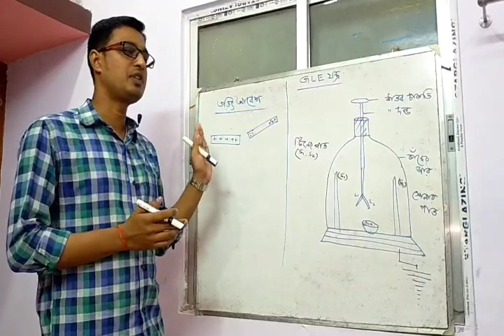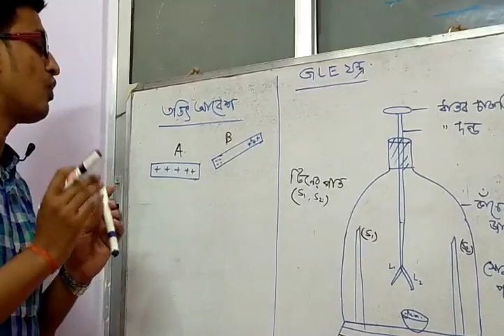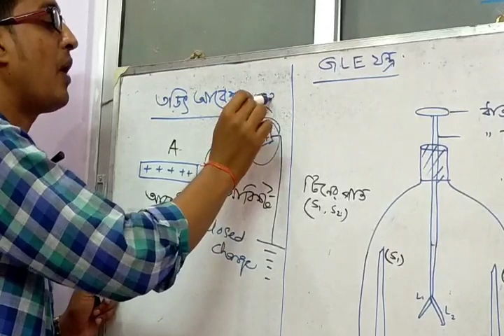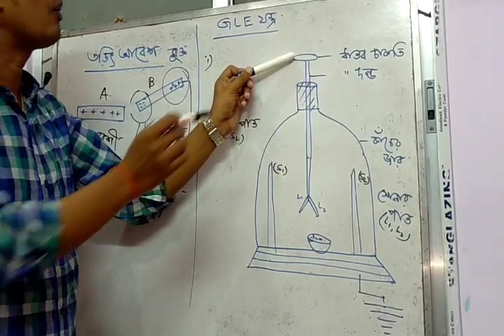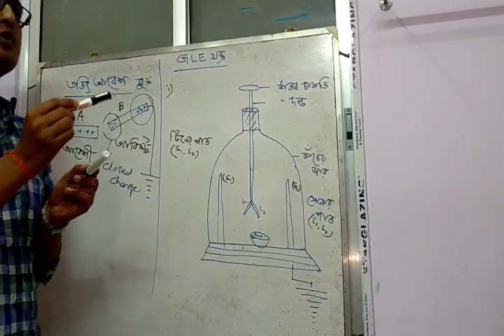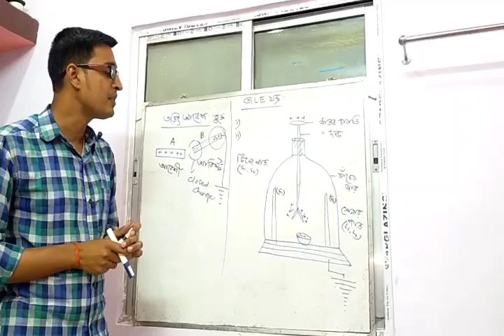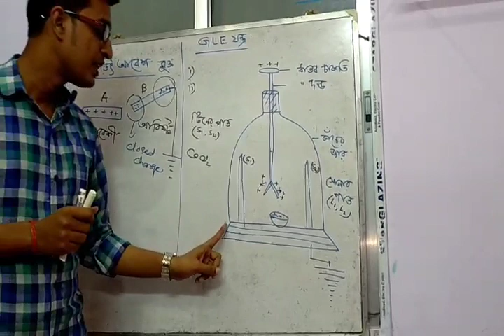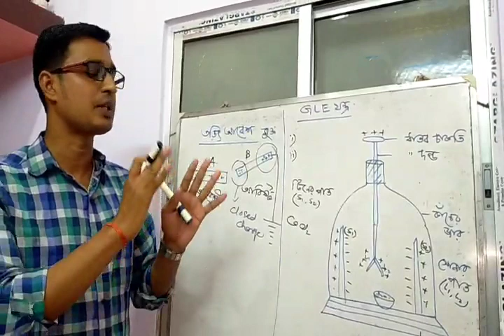ELECTROSTATICS for class XII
Chapter 1 Part 2 (GLE)